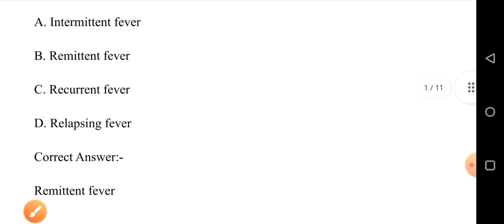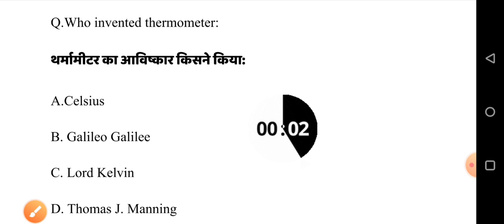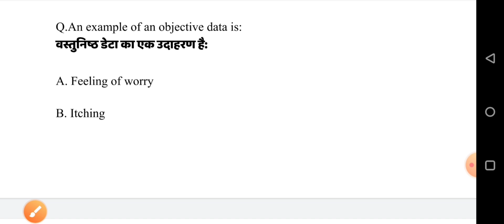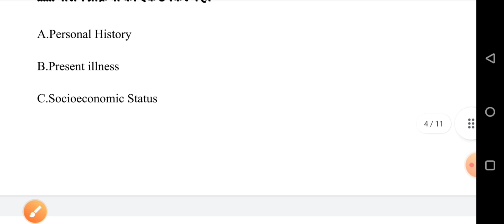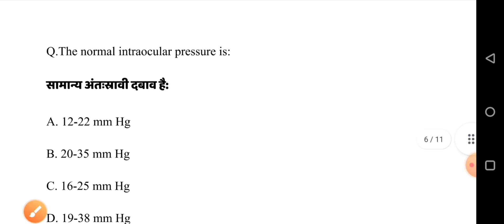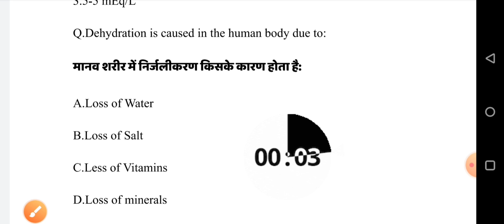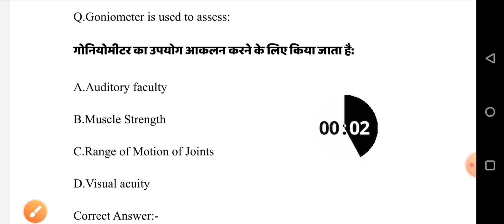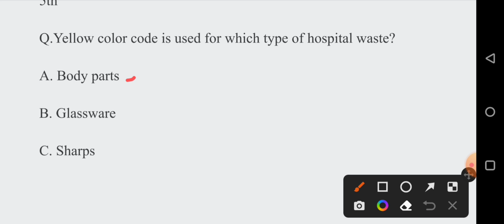MP Nhm Staff Nurse Online Classes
BOOK FOR NURSING COMPETITIVE EXAM:-

Target High:-